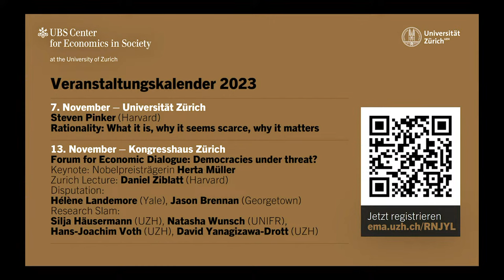Wolfgang Schäuble – Die Zukunft der freiheitlichen Demokratie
Selten hat man die Gelegenheit, ein solche politische Galionsfigur live zu erleben: Dr. Wolfgang Schäuble war ein deutscher CDU-Politiker und das dienstälteste Mitglied des Deutschen Bundestages. In seiner Amtszeit seit 1972 hat er in zahlreichen hochrangigen Ämtern die Politik in Deutschland geprägt. Unter anderem führte Schäuble die Verhandlungen zur Wiedervereinigung für die Bundesrepublik Deutschland. Für seine Arbeit wurde er wiederholt mit renommierten Preisen und Ehrungen ausgezeichnet, so zum Beispiel 1998 mit dem Konrad-Adenauer-Friedenspreis.

Wolfgang Schäuble ist am 26. Dezember 2023 – zwei Monate nach dieser Rede – im Kreise seiner Familie verstorben.

Demokratien auf der ganzen Welt sehen sich einem Druck auf ihre demokratischen Normen und Institutionen ausgesetzt, der sowohl etablierte als auch fragile Demokratien betrifft. Niedrige Wahlbeteiligung, eine polarisierte Wählerschaft, Populisten auf dem Vormarsch - es gibt so viele Dinge, die an der Demokratie nagen und deutlich machen, dass sie Pflege braucht, um zu überleben. Wie das gelingen kann, ist das Thema unserer Veranstaltungsreihe im Herbst.

00:00:00 - 00:08:31 Intro Kaspar Villiger
00:08:31 - 01:00:15 Vortrag Wolfgang Schäuble
01:00:15 - 01:22:10 Q&A
01:22:10 - 01:24:02 Outro Ernst Fehr